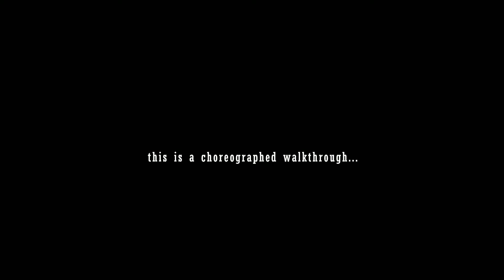KAKAD PARADISE ,Near Dahisar Check Naka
Kakad Paradise in Mira Road East, Mira Road And Beyond by Kakad Realty is a residential project.

AREA :
1BHK : 561 SQFT(CARPET)
2BHK : 702 SQFT(CARPET)

Amenities:
CLUB HOUSE
SWIMMING POOL
GYM, Health Club
Etc.